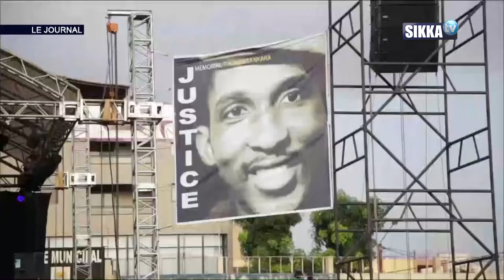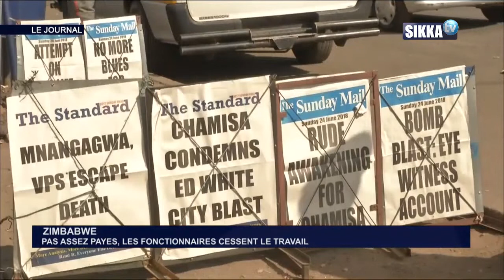JT SIKKA 19H DU 16 10 19